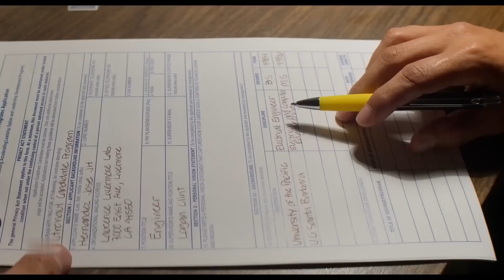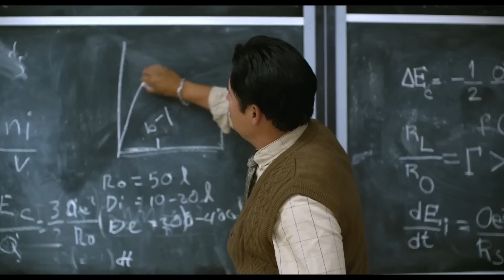A MILLION MILES AWAY Zwiastun 2023 Napisy PL Michael Peña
Polski Zwiastun z Napisami PL Filmu A MILLION MILES AWAY / Daleko od domu z 2023 roku.
Śledzi losy Jose Hernandeza, pierwszego migrującego robotnika rolnego, który wyruszył w kosmos. Opowieść o wytrwałości, wspólnocie i poświęceniu, aby spełnić niemożliwe marzenie.

Obsada: Michael Peña, Garret Dillahunt, Rosa Salazar...

PREMIERA